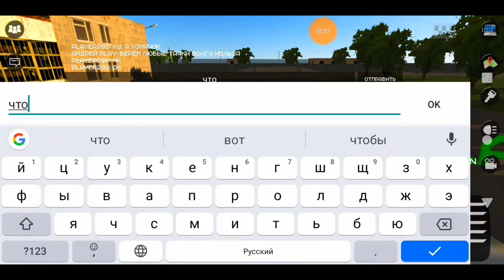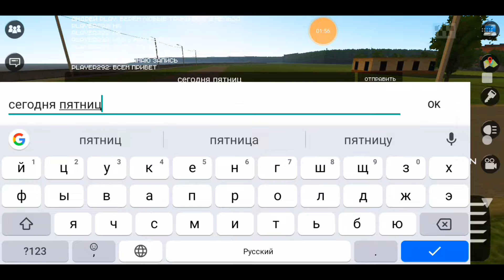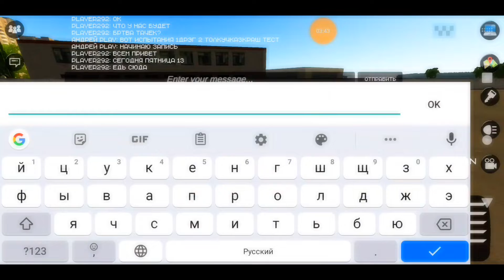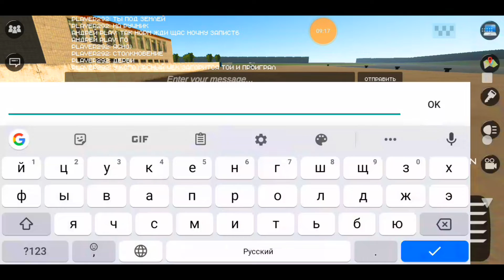БИТВА ТАЧЕК В MOTOR DEPOT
😊 Лайк, если хотел бы видеть серии по  Motor Depot  на моём канале! 😊

              🤓 Соц.сети 🤓

✔️Спасибо что пришёл ✔️